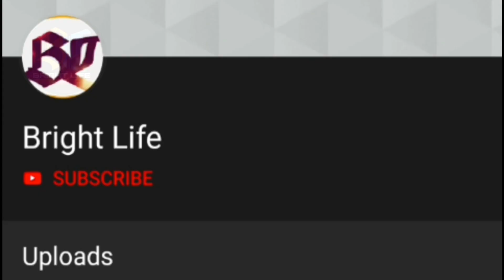വീട്ടിൽ നിന്നും ആത്മഹത്യ ചെയ്യാനായി ഇറങ്ങി! പക്ഷേ പിന്നെ സംഭവിച്ചത് ജീവിതം തന്നെ മാറ്റിമറിച്ചത്|Sujo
Hi friends

Welcome all

വീട്ടിൽനിന്നും ആത്മഹത്യ ചെയ്യാനായി ഇറങ്ങി..! പക്ഷേ പിന്നെ സംഭവിച്ചത് ജീവിതം തന്നെ മാറ്റിമറിച്ചു..!